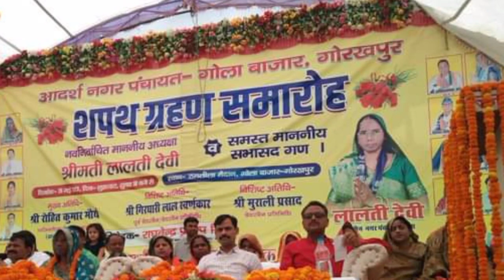यूपी में शपथ ग्रहण समाहरोह AIMIM के चाहने वालों का जनसैलाब